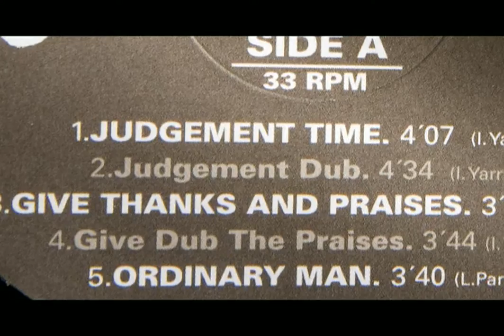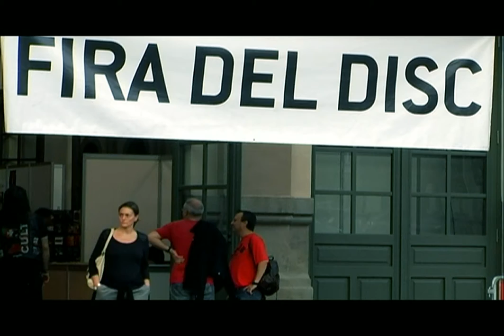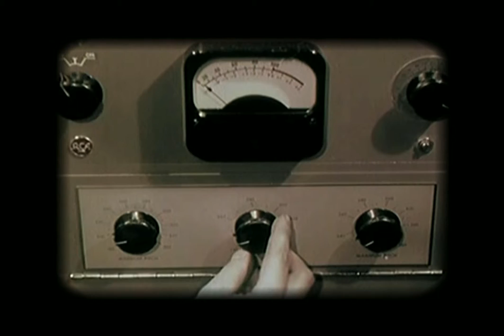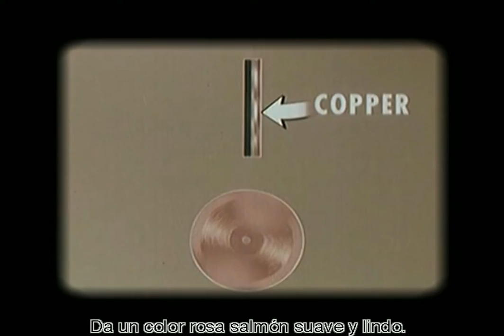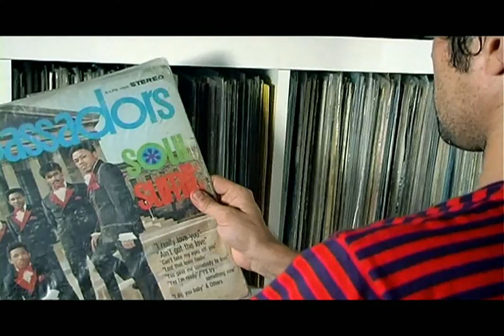Diggin' Barcelona (Castellano) Part 1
This video is part of an independant documentary film directed in 2011 in Barcelona. It is an investigation with the only purpose of presenting, explaining and understanding the subject described. It is a totaly non profit project.
The soundtrack has been made from 7" vinyl record from a private collection.